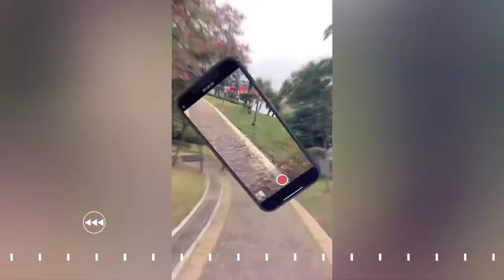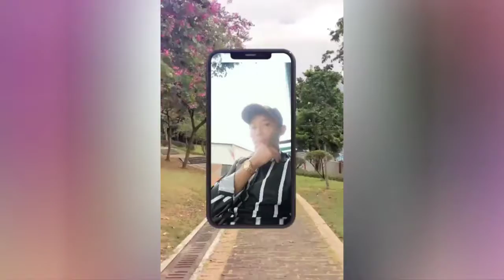UỐNG CẠN LY BUỒN .Hồ Duy Thái